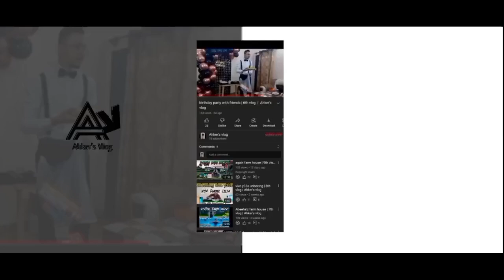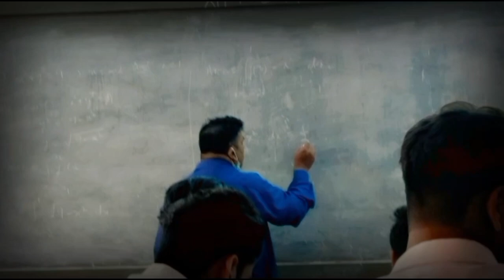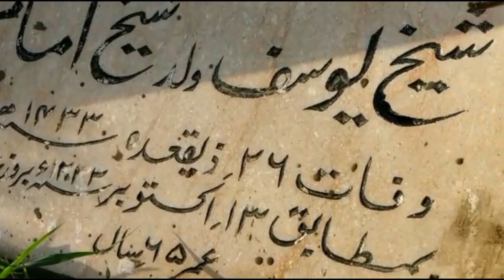nana abu ki qaber ka kaam || 16th vlog || ahker's vlog